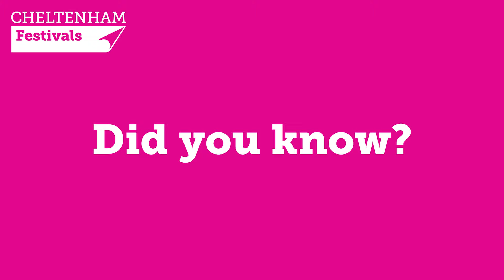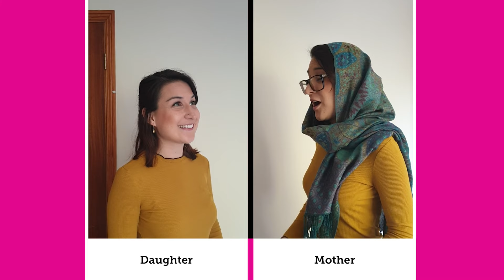Musicate Mondays by Cheltenham Festivals - Me and My Instrument with Ivonne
Ivonne from the Cheltenham Festivals Musicate programme talks to you about how she uses her voice as an instrument.